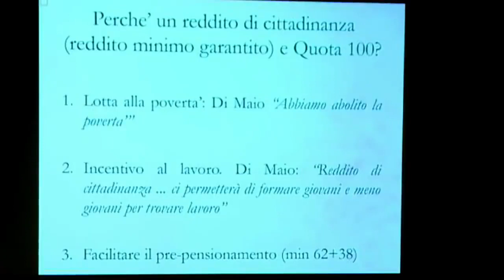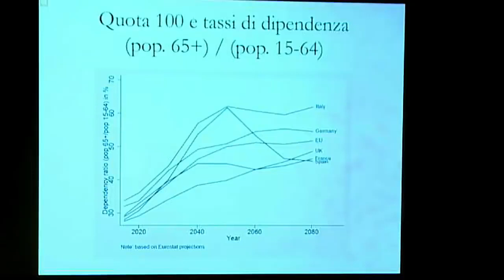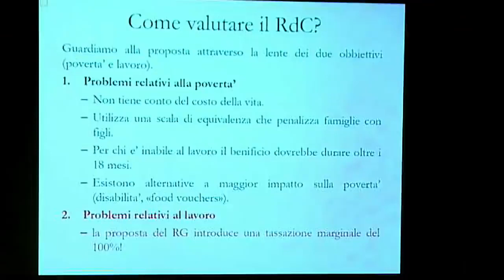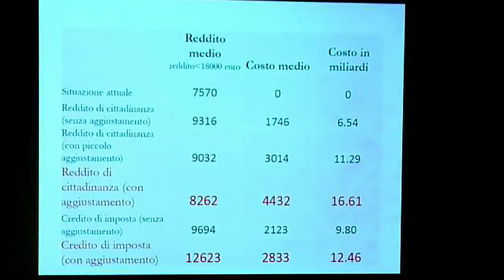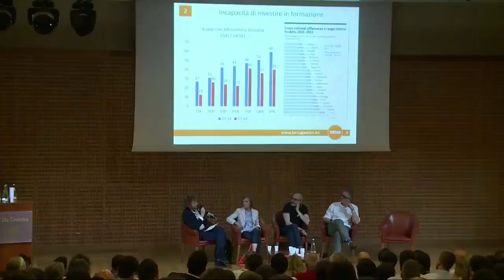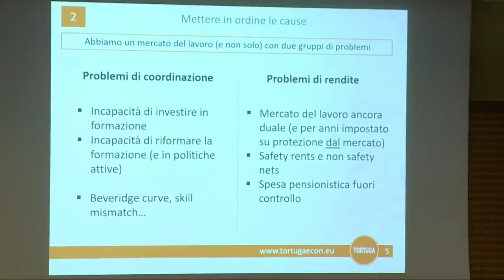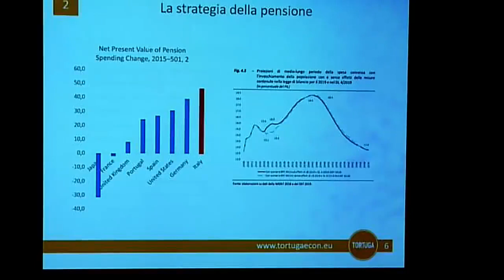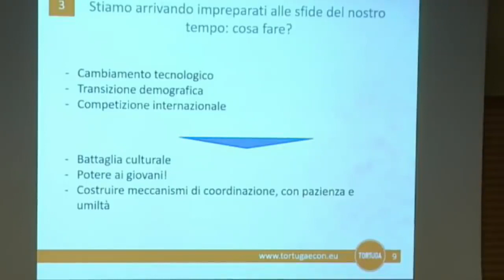Mercato del lavoro, Politiche sociali e giovanili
Panel moderato da Thomas Manfredi con